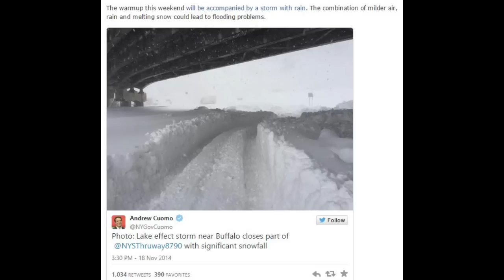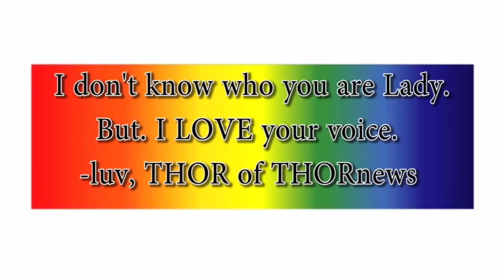Weird Winter Weather Watch - Jetstream & the Giant T hangs over East coast, yo.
We've got a giant T of total precipitable water hanging over the whole East Coast of the United States. A thick Jet stream bottle necking over the Atlantic coastal areas in a zip whoooooooo! or whatever. Plus, Giant Sunspot ar2192 is becoming Earth facing  on our ecliptic thingy.

And. It's cold in Texas. That Temperature and Jetsream dip is limbo low, yo.

I also give us a gander at Saturn and Venus cruising on by the Sun. Plus Solar Flares and Coronal Mass Ejections.

T